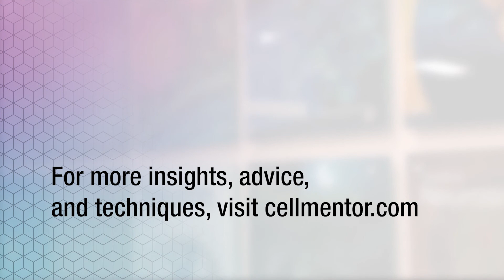What inspired you to become a scientist? | Cell Mentor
Some people are born to be scientists. Others find their way into science by happenstance. In either case, there is always an inciting incident—a moment of inspiration that sets someone on the course to a lifelong vocation.

It is helpful to routinely revisit these moments of idealism. They help affirm the career choices you've made, and they motivate you to drive onward into the future. Hearing the galvanizing experiences of others, especially those researchers you respect, can also steel your resolve to keep going.

Cell Mentor—an online resource from Cell Press and @cellsignaldotcom—empowers early-career researchers with career insights, publishing advice, and techniques on experimental processes and procedures. Now it’s even easier to tap into the knowledge and experience of experts who’ve walked in your shoes.

TRANSCRIPTION:
0:00 What inspired you to become a scientist?

00:15 David Hyman
Chief Medical Officer, Loxo Oncology

I come to this field primarily as a clinician who, in my training seeing patients, really saw that there was a huge unmet need for patients suffering with cancer. I really became inspired to try to do everything that I could to improve outcomes for these patients. I felt that the way that I could do that the best was by contributing to their scientific understanding and our clinical understanding of cancer.

0:39 Catherine Wu
Professor of Medicine, Dana-Farber Cancer Institute and Harvard Medical School

My inspiration to become a scientist actually comes from my clinical background. I'm trained as a medical oncologist, and seeing patients with cancer, over the years, it's not a largely solved problem. Realizing that the the greatest strides that we can make in in clinical cancer care actually go back to what we understand about the science. Actually making progress in the science with all the tools and resources that we have to bear is the best way that we can devise novel therapies and bring them to the clinic and actually make a difference for our patients.

1:22 Jen-Tsan Ashley Chi
Associate Professor, Duke University School of Medicine

I went to medical school in Taiwan, and during medical school, we actually learned a lot about what happens in the body and with diseases. So, we then know how to treat a patient. So I became very, very curious instead of just learning all the knowledge discovered by other people. We also know there's a lot of unanswered questions, so I became really excited, actually hoping to participate in answering these questions. As part of my medical school, I also went to Harvard Medical School as an exchange student for a couple months. That really inspired me to understand the practical—how biomedical enterprise enables us to answer these questions. I'm really happy to this was part of it.

2:08 Jeffrey Rathmell
Director, Vanderbilt Center for Immunobiology, Vanderbilt University Medical Center

I was interested in science ever since I was a little kid, and going through high school and even into college, I was leaning more towards medical school. But once I got to college and saw actual professors doing research in their labs, it got me excited, and pretty quickly I decided I was more interested in that, working with tubes and dishes and actually answering questions, than working directly with patients. Frankly, I'm better with the tubes than I am with sick people. So it was it was a natural thing for me. It was a pretty quick decision once I hit that point.

2:42 Kornelia Polyak
Professor, Dana-Farber Cancer Institute

Getting into science was kind of a natural choice, because I've always had the affinity for that. And then particular cancer research, I became interested in[that] in high school and partly because I like the combination of medicine with science. That's kind of what I was wanting to do, and also helping people, but at the same time understanding how things work. That's what I still enjoy about science: that we always can figure out how things work. We have many puzzles to solve, and we will continue doing that for many years to come.

3:21 Gang Xiao
Assistant Research Professor, City of Hope Comprehensive Cancer Center

I'm very lucky. In China, we have a very excellent basic education system. At a very early age, they start to give you very inspiring scientific introductions, even in elementary school. At a very early age, people are already interested in science, in solving problems and exploring this unknown world. Gradually, I started to study in college as a bioengineering major. After that, I decided to do more basic research, still driven by the curiosity coming from my initial experience, to solve the basic problems—how people understand the world and how people understand life itself.

04:11 Visit CellMentor.com for more